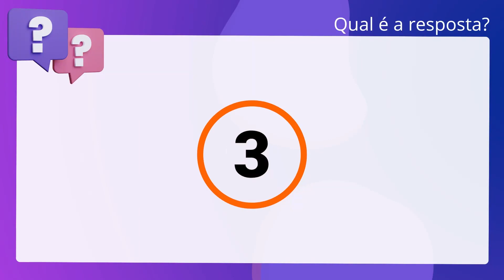QScon Direito: [Art. 5º, § 1º, Lei 7.347/85] VUNESP 2018 - Advogado (SAAE de Barretos - SP)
Art. 5º, § 1º, Lei 7.347/85 | VUNESP 2018 | Advogado | (SAAE de Barretos SP)

Sobre a participação do Ministério Público nos procedimentos regidos pela Lei número. 7.347/85, dentro do que o texto legislativo prevê, é correto afirmar que a. intervenção de tal órgão é facultativa, caso ele não componha o polo ativo da. demanda.

Gabarito: Falso